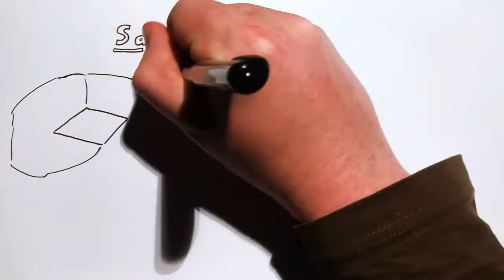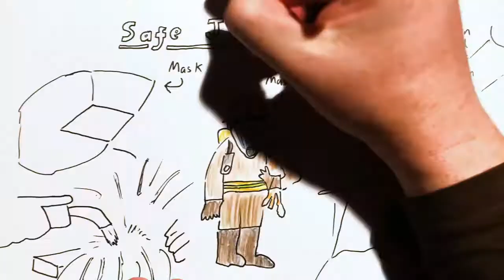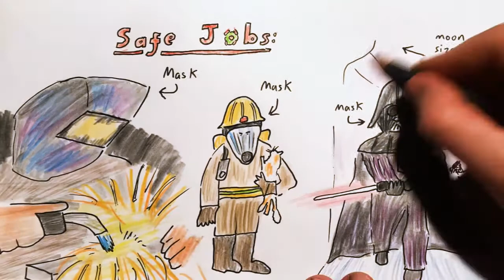2020 Jul 26 - Coronavirus Update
News summary for a week in which more people went back to work but the question over schools remains unclear